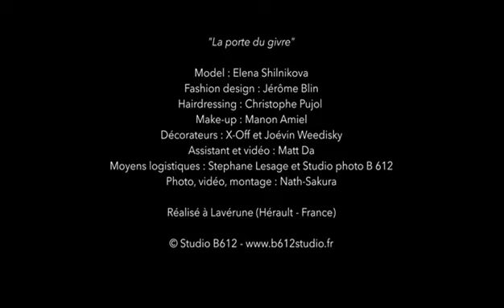Elena Shilnikova par Nath-Sakura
Réalisée en plein été, en "peignant" une forêt au blanc de Meudon (à la craie), voici le backstage du shooting réalisé par Nath-Sakura avec la divine Elena Shilnikova. Coiffeur :Christophe Pujol. Make-up: Manon Amiel.Fashion design : Jerome Blin. Moyens techniques : Studio B612